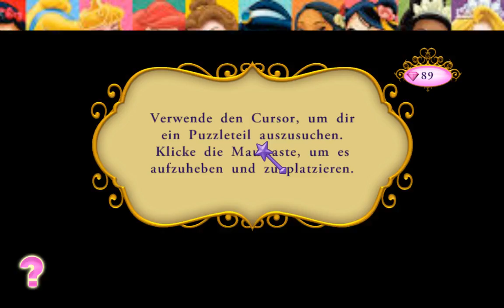#02: Lass dein Haar herunter | Let's Play Disney Prinzessin: Mein Märchenhaftes Abenteuer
*** Disney Prinzessin: Mein Märchenhaftes Abenteuer ***
Folge #02: Lass dein Haar herunter

Es ist mal wieder Zeit für einen Disneycember (wenn auch diesmal ein wenig zu mickrig – sorry. Aber Gesundheit und Technik waren mir dieses Jahr nicht gerade gesonnen…). Trotzdem genießt einen Ausflug in die Märchenwelt und vergesst einfach mal den grauen und tristen Alltag mit dem wir uns jeden Tag beschäftigen müssen. Viel Spaß und schöne Feiertage 😉

Entwickler: High Impact Games
Publisher: Disney
Erschienen: 2012
Plattform: PC / Steam
Typ: Action Adventure